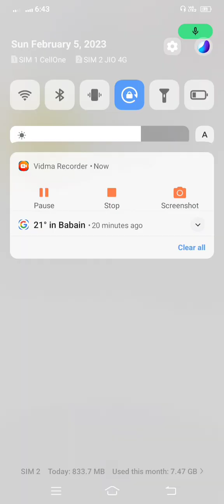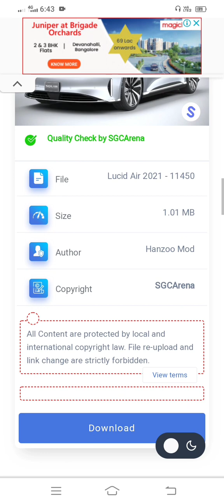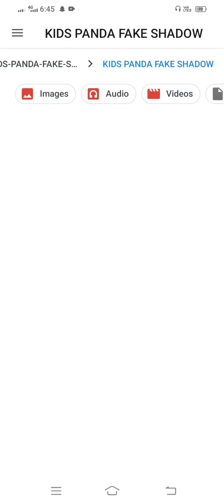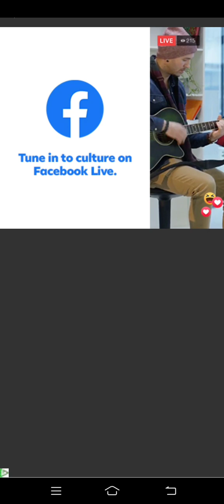Bus simulator Indonesia ma mod Kaise lagte hai par video video # car